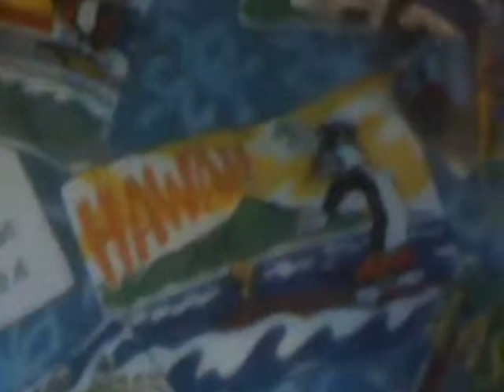GOOD WILL HAUL!!!!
A LITTLE TASTY SLIVER OF MY GOODIES THAT I RECIEVED AT MY HANDY DANDY GOOD willl